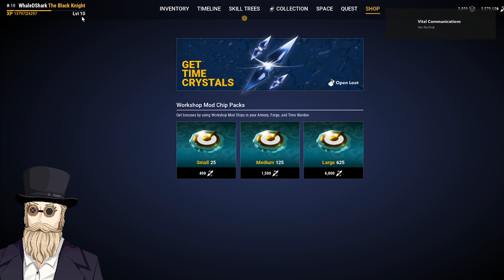[VOD] Journey to the Unique Hourglass EP1 / Crafting to the UNIQUE Hourglass in BIG TIME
Skip to the 10 minute mark for content.

Don't be a Karen, irreverent shenanigans are for entertainment value.

Created for entertainment value only.